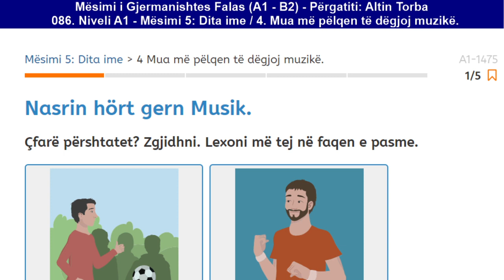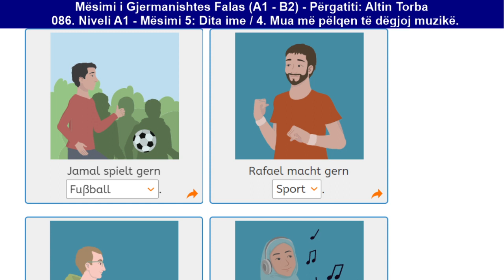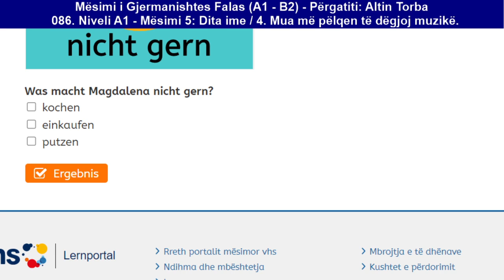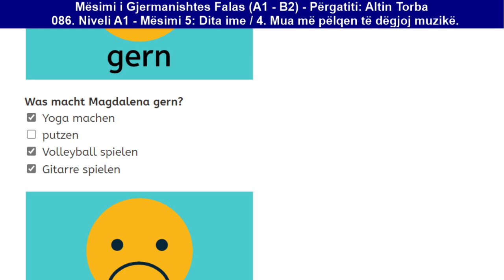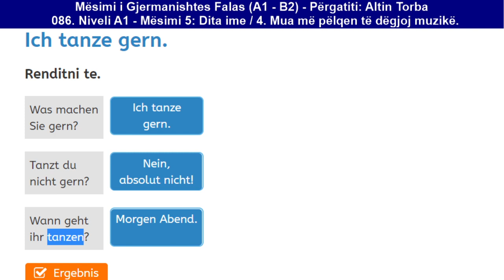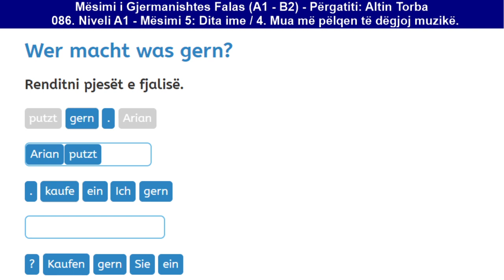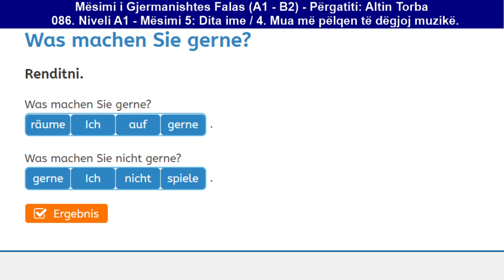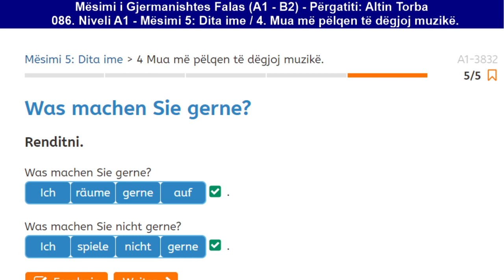086. Mësimi 5: Dita ime / 4. Mua më pëlqen të dëgjoj muzikë. (Deutsch A1)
086. Mësimi 5: Dita ime / 4. Mua më pëlqen të dëgjoj muzikë. (Deutsch A1)

Kursi falas "Gjermanisht/Deutsch A1". Mëso thjesht dhe shpejt njohuritë kryesore të Nivelit A1 të Gjermanishtes; si dhe shpjegimet përkatëse tematike të ardhura përmes një serie të mirërenditur temash mësimore.